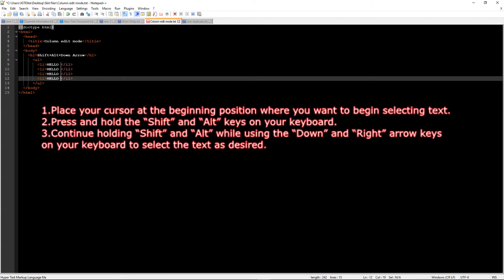How to use Column edit mode in Notepad++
Notepad++ is a free (as in “free speech” and also as in “free beer”) source code editor and Notepad replacement that supports several languages.
Running in the MS Windows environment, its use is governed by GPL License.
Based on the powerful editing component Scintilla, Notepad++ is written in C++ and uses pure Win32 API and STL which ensures a
higher execution speed and smaller program size.
By optimizing as many routines as possible without losing user friendliness, Notepad++ is trying to reduce the world carbon
dioxide emissions. When using less CPU power, the PC can throttle down and reduce power consumption, resulting in a greener environment.